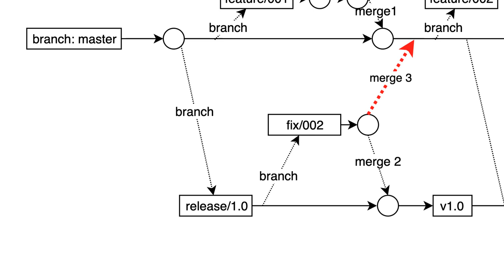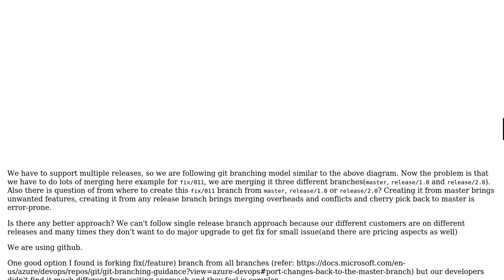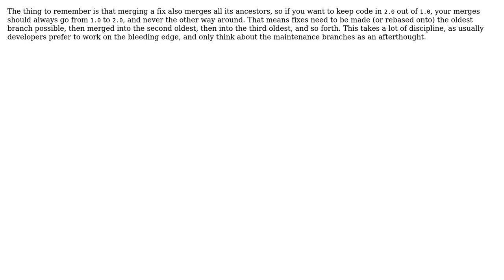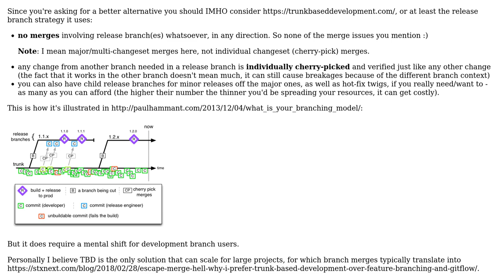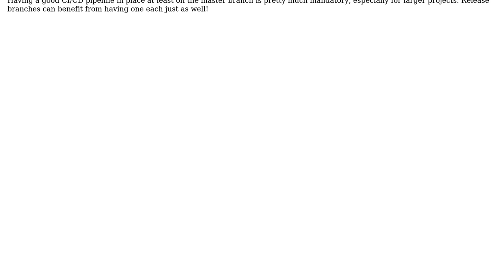Software Engineering: Git branches: Merging issues while having multiple release branches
With thanks & praise to God, and with thanks to the many people who have made this project possible! | Content (except music & images) licensed under CC BY-SA | Music | Images & others | With thanks to user pkempenaers user Karl Bielefeldt user Kain0_0 user Ewan user Dan Cornilescu user banjara and the Stack Exchange Network Trademarks are property of their respective owners. You are responsible for your own actions.